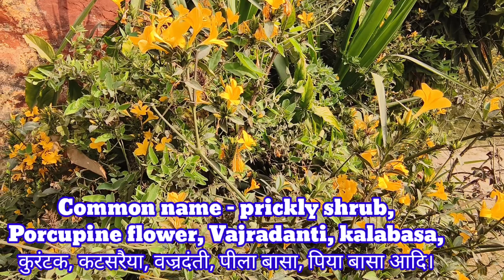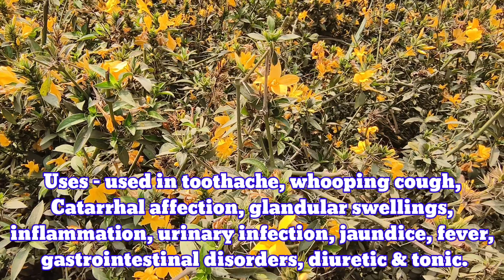Vajradanti, Porcupine flower, Prickly shrub,काला बासा, कुरंटक, कटसरैया, वज्रदंती, Barleria.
Vajradanti, Porcupine flower, Prickly shrub,काला बासा, पीला बासा, कुरंटक, कटसरैया, वज्रदंती, Barleria prionitis. Acanthaceae,